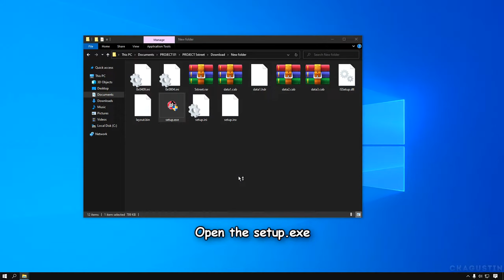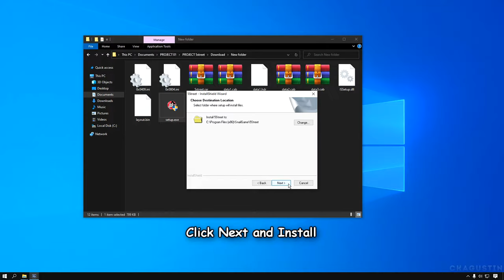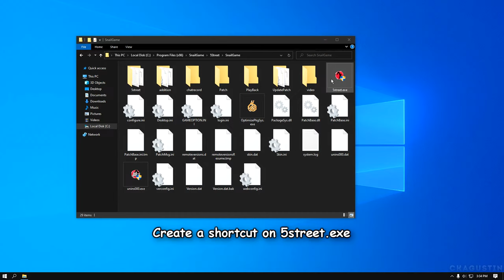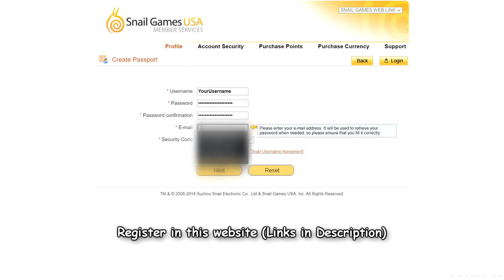How To Install and Play 5street / Highstreet5 ⭐️ *WORKING*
Here is a Tutorial and Guide on How To Play and Install 5street / Highstreet 5

Before you install make sure you have enough Hard Drive space 30 GB+ higher
(Note: This is only available on Windows XP / 7 / 8 / 8.1 / 10 / 11 and above)

Make sure you have WinRar to Extract the game which can be found on their official website bellow.

5street / Highstreet5 is a Online Rhythm Based Dancing Social Free To Play MMO
Developed and Published by: Snail Games USA

If you guys need help with the game just let me know by commenting bellow and I'll try to help you.

5JQ Woniu | High Street 5 | Idol Street 2 | Jadde Online | ПараПа
Music owned by their respectful owners.